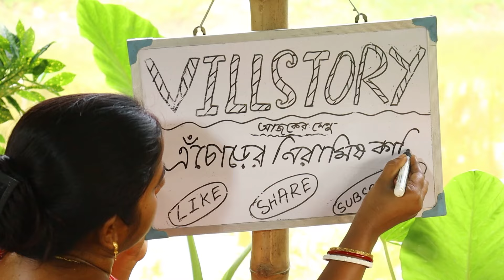এঁচোড়ের নিরামিষ কালিয়া একবার খেলে এর স্বাদ ভুলতে পারবেন না II ECHOR VEG KALIA II